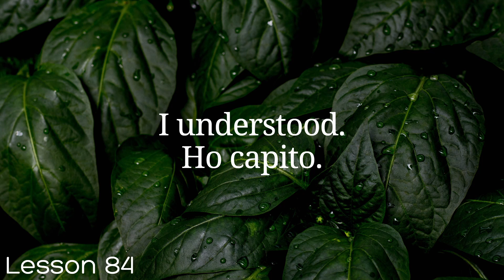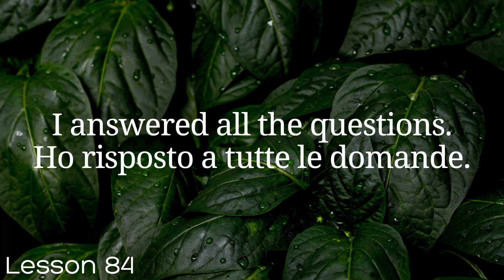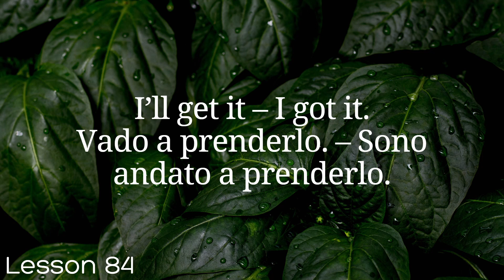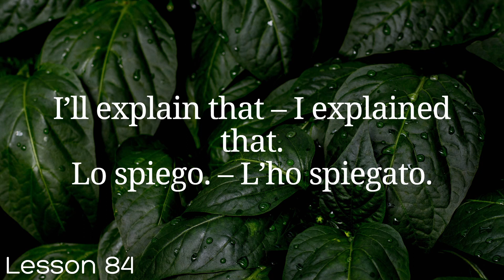All Italian in 100 Lessons. Learn Italian. Most important Italian phrases and words. Lesson 84